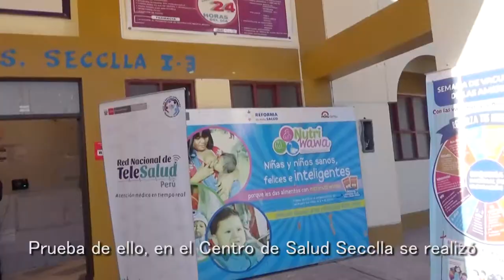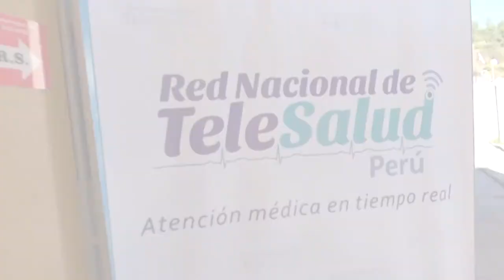Campaña Secclla - Huancavelica